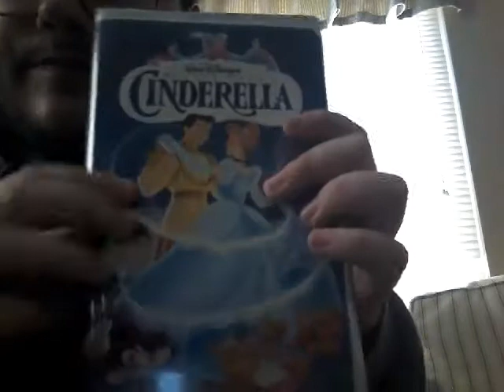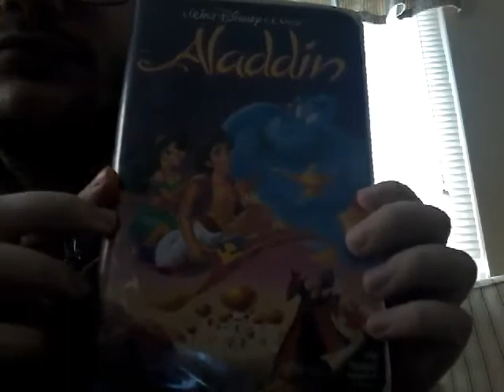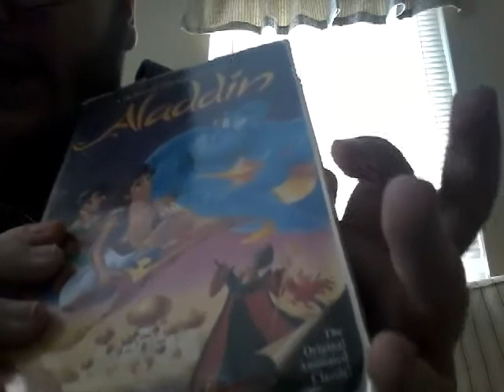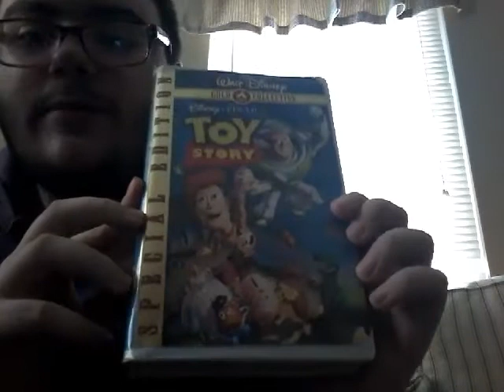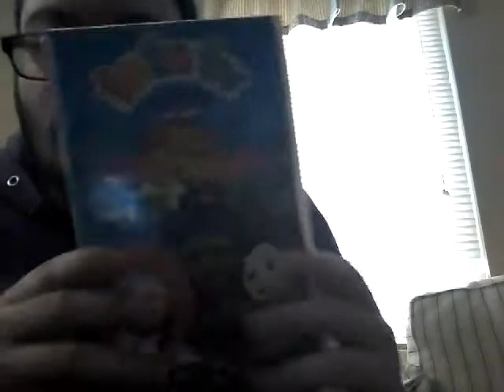My VHS Collection (2017 Edition) Part 1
I don't got a friend in anyone. :(